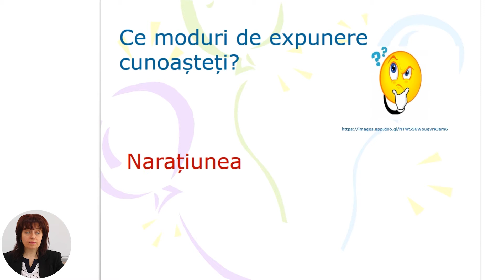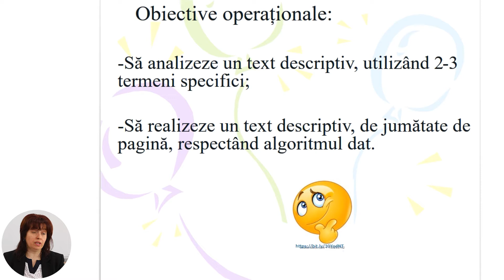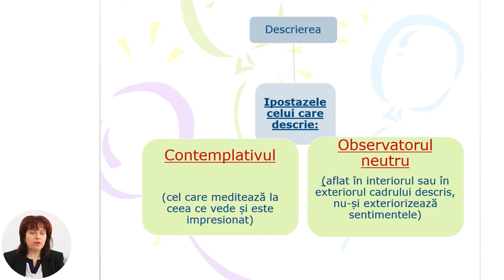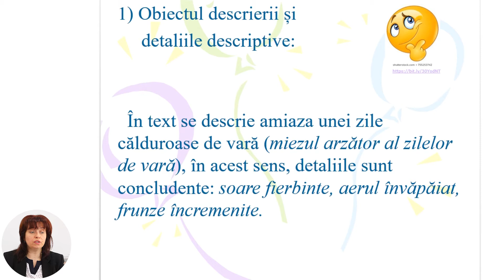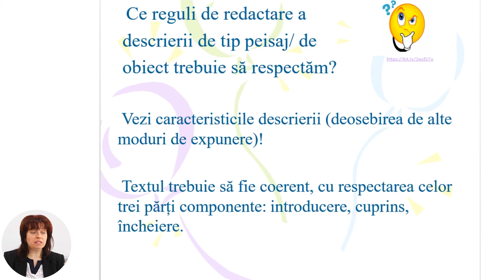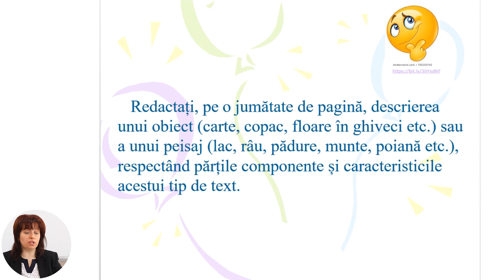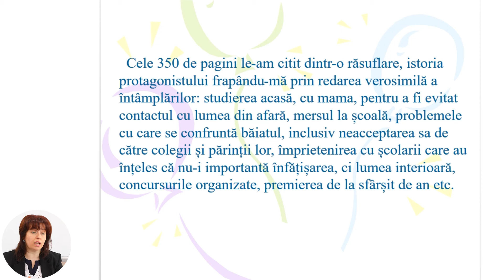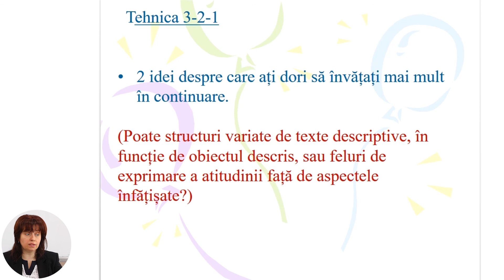Limba și literatura română, clasa a IX a, Scrierea imaginativă. Descrierea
Tema: Scrierea imaginativă. Descrierea
Profesor: Florea Margareta
Autor: Florea Margareta